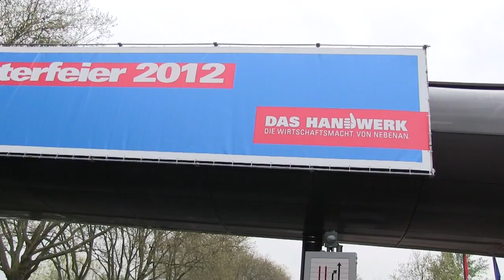Handwerk hat Grünen Boden!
Norbert Röttgen ist der offizielle Verhinderer der Energiewende. Bei der Meisterfeier 2012 der Handwerkskammer sprach er als Gastredner in Düsseldorf. Wir waren vor Ort und informierten die Menschen, wie Norbert Röttgen die Energiewende behindert und damit tausende Arbeitsplätze bedroht.